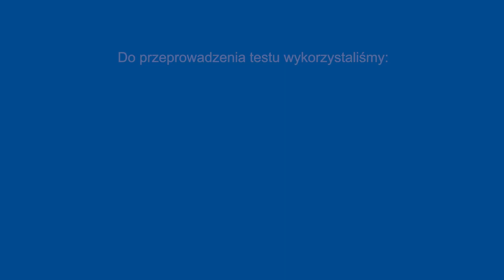Sposoby czyszczenia dywanu i fotela (profesjonalna chemia do prania dywanów)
Filmik przedstawia test środka czyszczącego do ręcznego prania dywanów, powierzchni tekstylnych naturalnych i syntetycznych, wykładzin dywanowych, mebli z tapicerką. Delikatny dla włókien, nie zawiera wybielaczy optycznych i rozpuszczalników. Tworzy suchą, sztywną pianę o strukturze krystalicznej, która wnikliwie czyści wykładzinę, jednocześnie odświeżając kolory.

Jaka jest najlepsza chemia do prania dywanów?
Obejrzyj nasz filmik i sprawdź efekty.